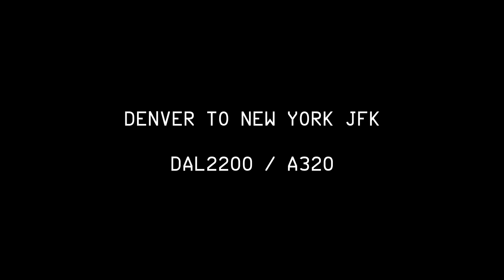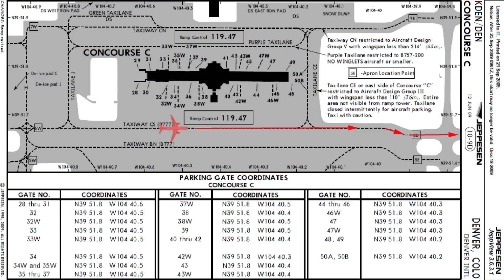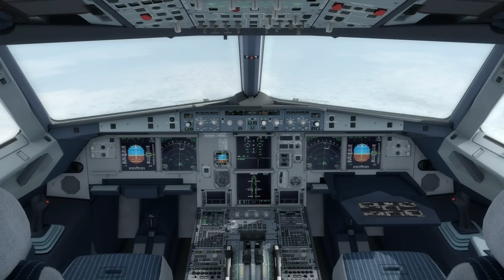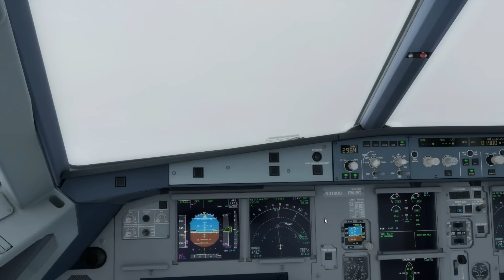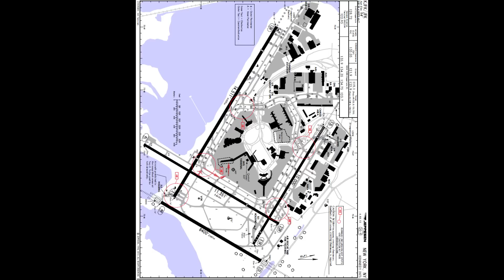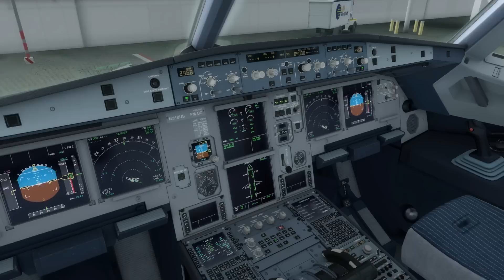[P3D v3] Denver to New York JFK | DAL2200 | Delta Air Lines | Aerosoft Airbus A320 | IVAO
Aircraft: Aerosoft Airbus A320
Departure: KDEN
Destination: KJFK
Route: EEONS5 WYNDM GRI FOD KG75M DAFLU J70 STENT J70 MAGIO J70 LVZ LENDY6

Add-ons:

Aerosoft Airbus A320
Flightbeam - Denver
FSDreamTeam - New York JFK V2
FTX Global
REX Soft Clouds
REX 4 Texture Direct - HD
FSFX - A320 Family Immersion
Blue Sky Star Simulations - Sound Pack -  CFM56-5
PrecipitFX
OpusFSI
FSDT GSX